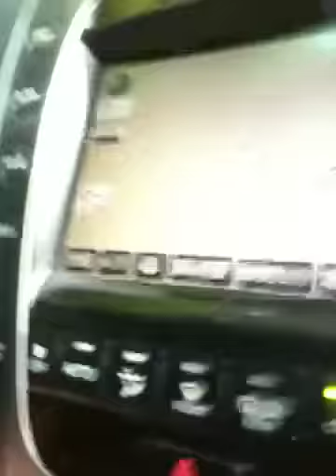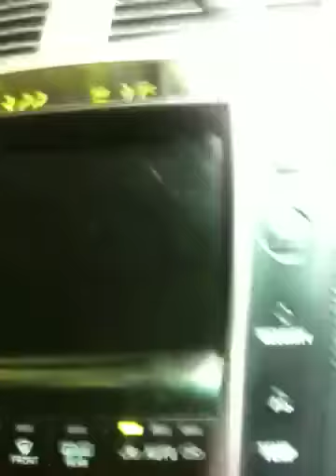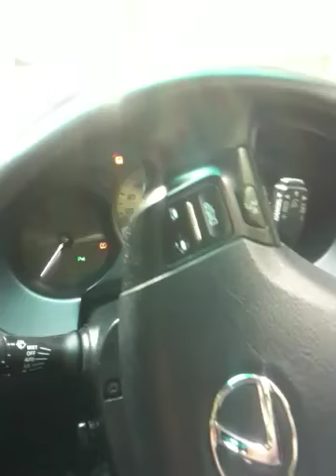Driving to Shirahama from Kawayu - 川湯 Pt. 2